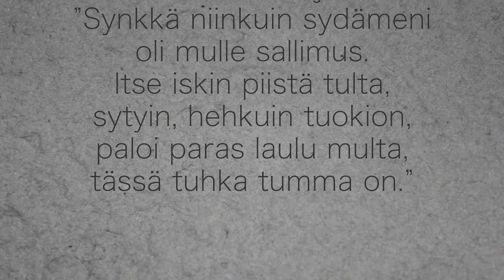Eino Leino, Vaalin valta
Yrjö jyrinkoski lausuu Eino Leinon runon, Vaalin valta.